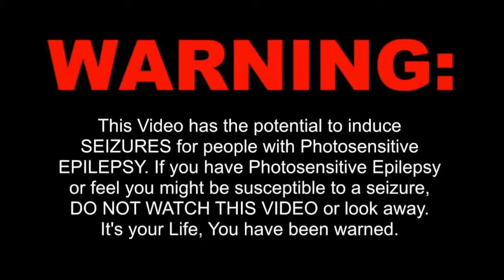Mia Michelle - Feelin' You (Official Music Video )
Listen to the single "Feelin' You". Out Now!